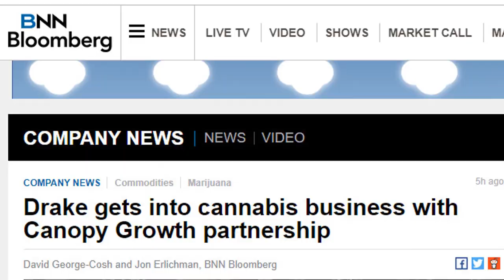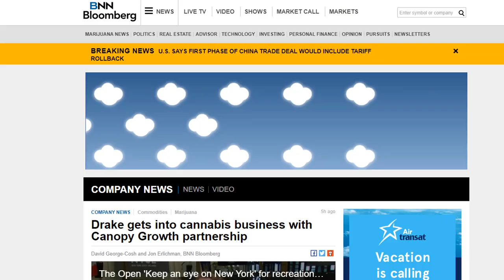Drake's New Weed Strain MORE LIFE & Partners With Canopy Growth!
Canopy and Drake ? Drake new cannabis strain ? drake launches his own weed ? Drake is in the marijuana business!

The 6ix god weed ? more life weed ? more life strain ? Drake is making headlines in the Canadian cannabis industry right now. drake will soon be selling his own marijuana strain called more life and his new company name is more life growth co. investors of Canopy Growth should be happy about this but the ticker WEED is down for the day, in this video we read the article and discuss the implications it has on the market from an investor and cannabis user perspective!